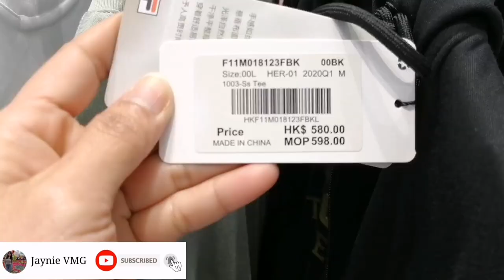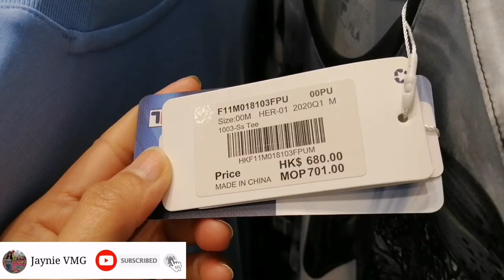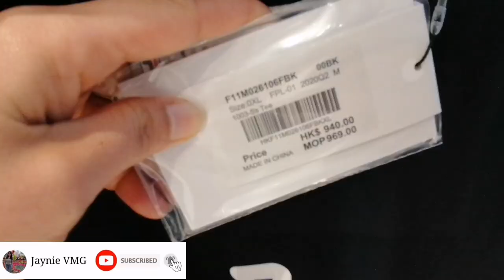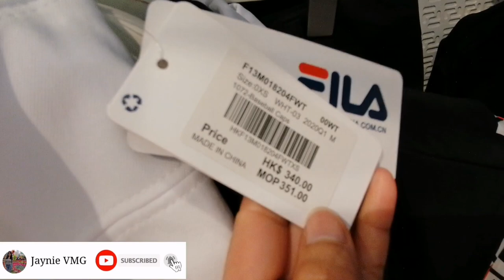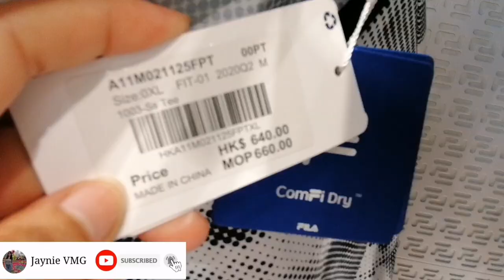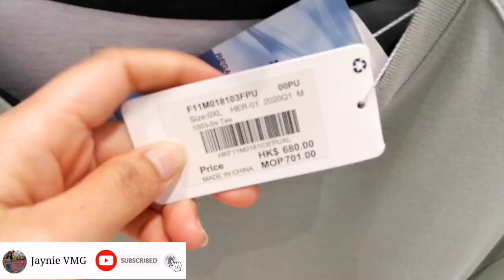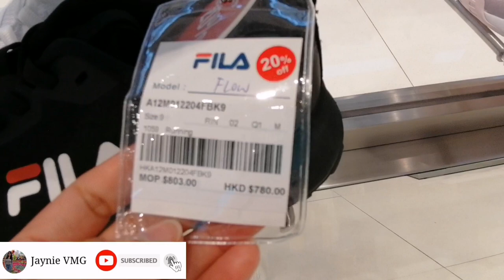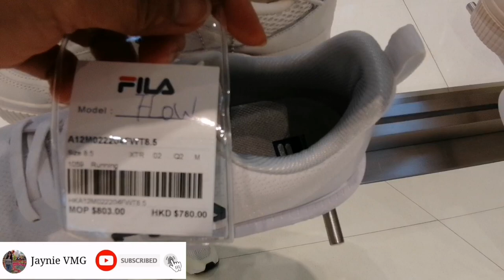FILA new Spring and Summer collection 2020 | Fila spring and summer clothes | Fila shoes collection